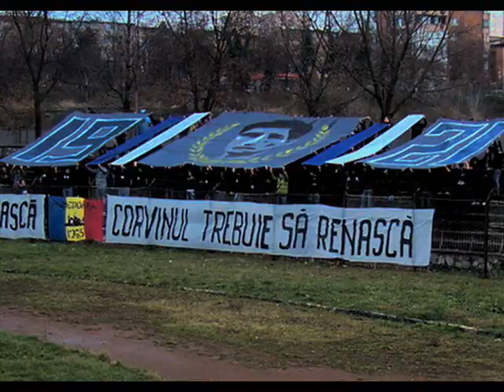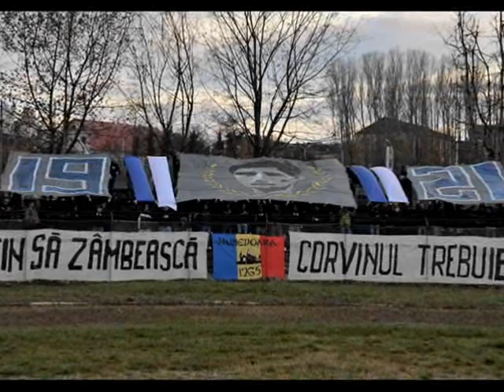Ultrasi Hunedoreni 2008 - 2009